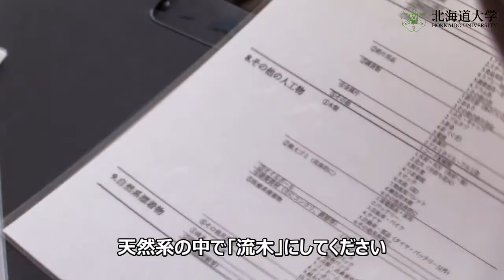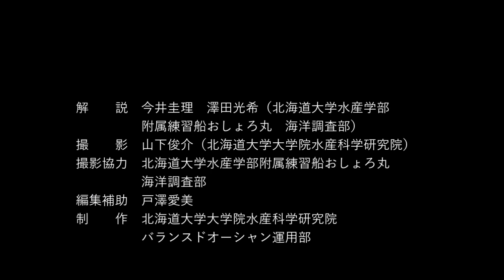2019おしょろ_ゴミ計測_（１）(Survey of marine litter: Measuring litter (1))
Survey of marine litter
Measuring litter (1)

All trash collected by bottom trawling net will be classified, measured, and image recorded.
(1) After trawling, all organisms and trash are collected and measured from larger trash.

海洋ゴミ調査
ゴミの計測（１）

底曳トロールで採集された全てのゴミの分類・計測・画像記録を行います。
（1）トロール揚網後、生物とゴミのすべてを回収し大きなゴミから計測します。

プレイリスト「おしょろ丸でのゴミ目視調査 (Survey of marine litter on Oshoro-maru)」